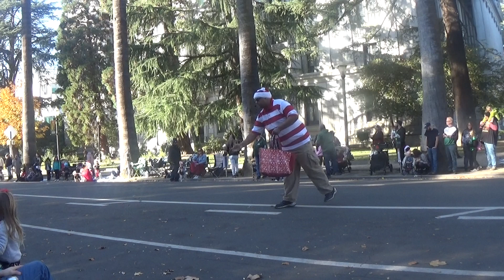DEXTER REED CHRISTMAS PARADE 2023 PART 1 FIRST PART